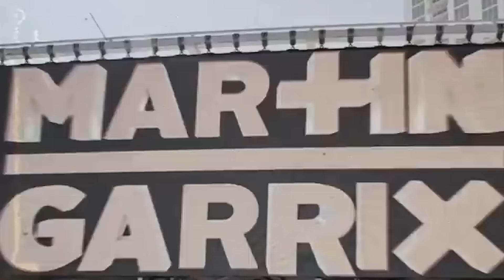NYE CELEBRATION WITH MARTIN GARRIX AT ATLAS!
The ultimate NYE countdown with the world’s #1 DJ, Martin Garrix. Takes center stage at The Biggest Beach Club In The World, Atlas Beach Club! Be part of the celebration of a lifetime! 🎉